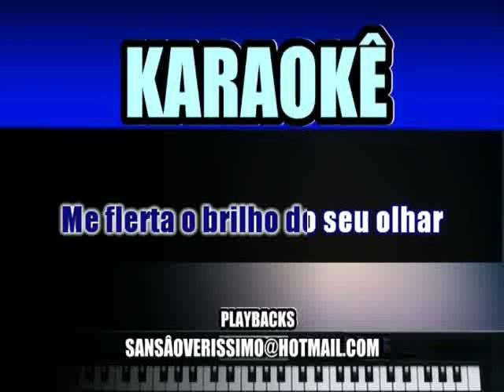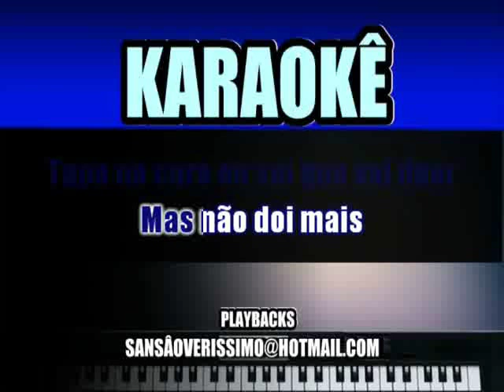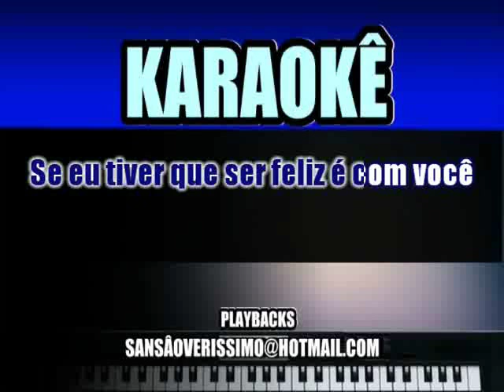Karaokê Zézé De Camargo e Luciano Tapa Na Cara